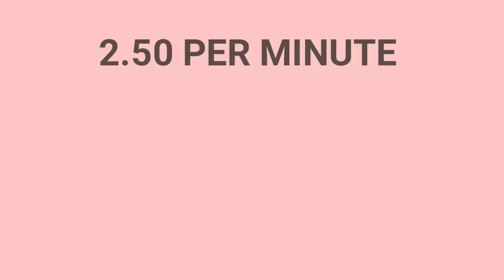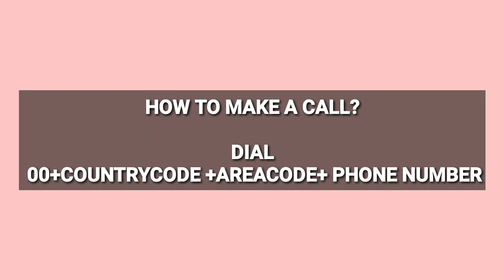SULITIDD PROMO CALL ABROAD